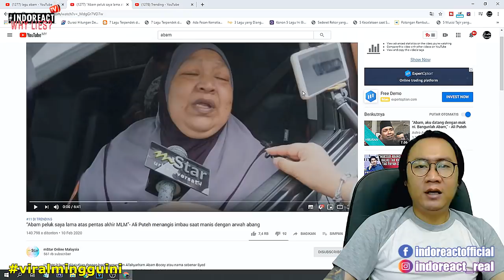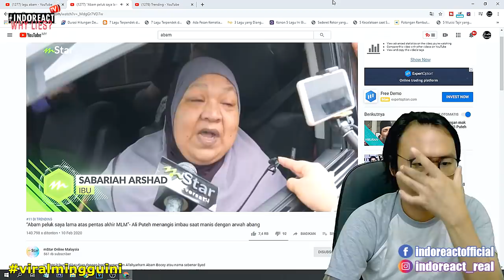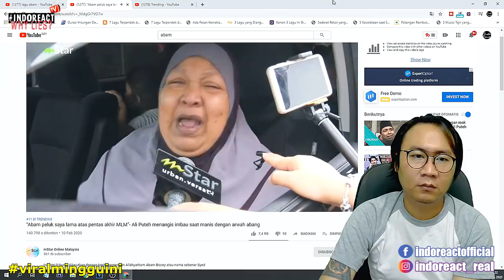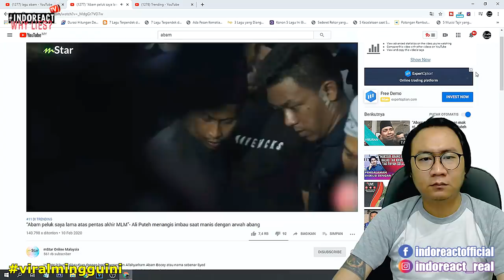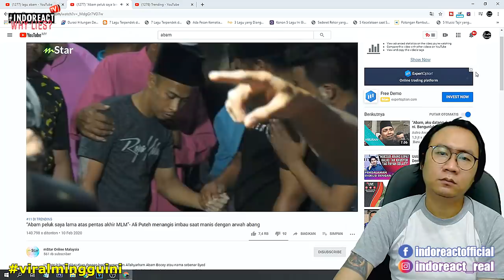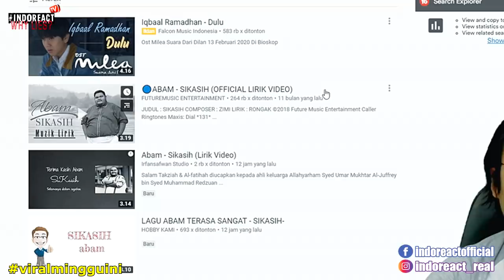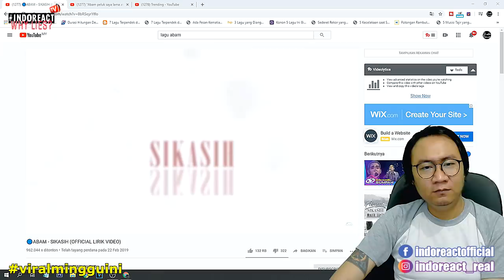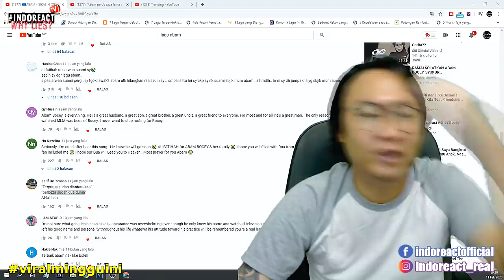🔴 Lirik Lagu Sikasih ABAM BOCEY yang menyimpan MISTERI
Kisah Lagu Terakhir dari Almarhum ABAM BOCEY- SIKASIH